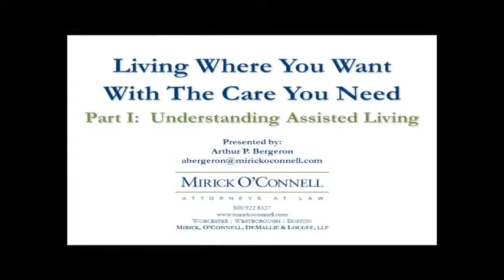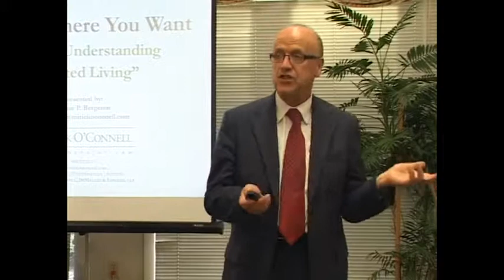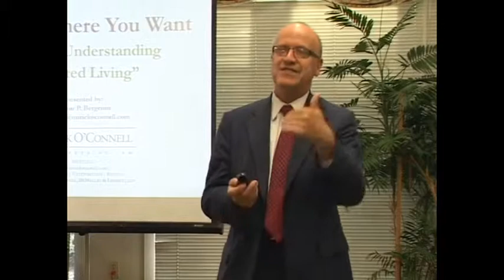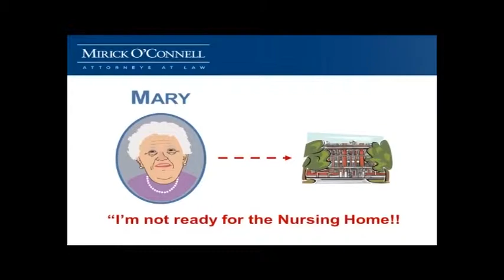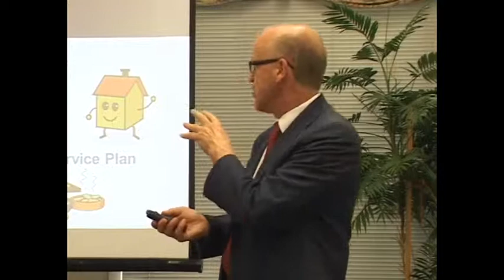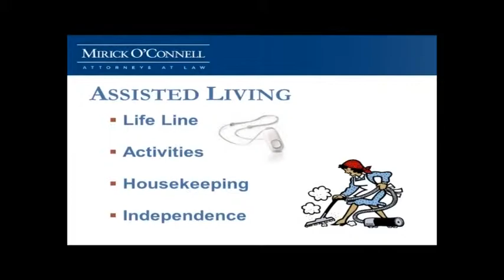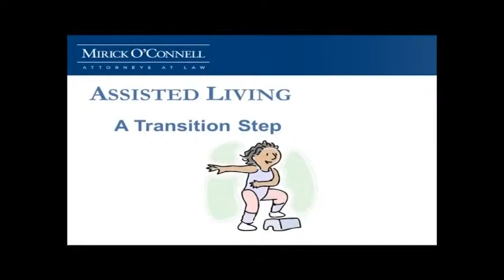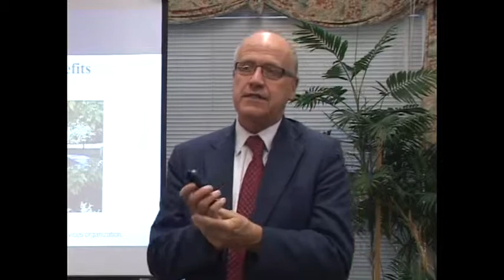Understanding Assisted Living (Part 1) - Tisbury - 9/30/13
Attorney Arthur Bergeron and his invited guests discuss assisted living and how you can use veterans' benefits and other programs to defray the cost.